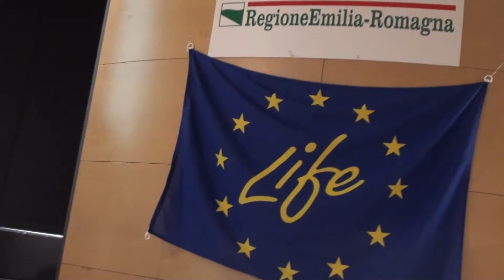La Strategia per i cambiamenti climatici (SRCC) della Regione Emilia Romagna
Regione Emilia Romagna - Alessandro Di Stefano